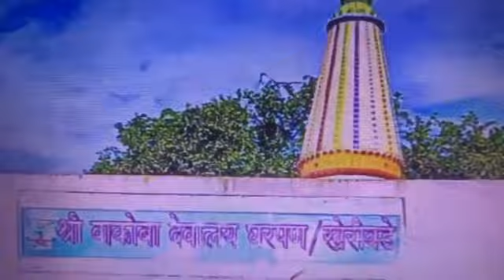🎥 VAKOBA TEMPLE, KHERIWADE, KOLHAPUR, MAHARASHTRA, REPUBLIC OF BHARAT 🌏🇮🇳🛕🚩🔔🕉👑🔱🔆🪔🐚🎊🎉🍏🍎🍐🍊🍋🍉🍇🍓🍈🍒🍑🥭🥥🌽🍍🙏